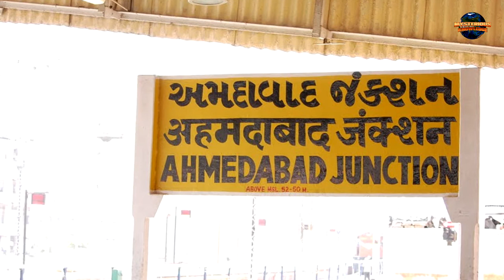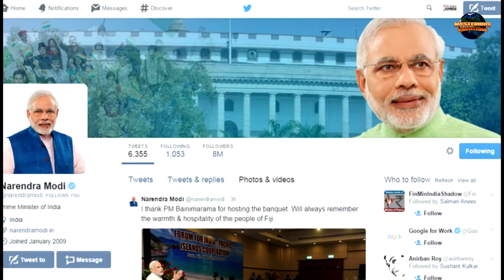नरेन्द्र मोदी के बारे में आप ये बातें नहीं जानते होंगे -Narendra Modi Biography in Hindi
Welcome to Mysterious Knowledge- Hindi

This channel is about interesting facts, Unexplained & Unsolved Mysteries of the World. All about ghosts, ufo's, spirits, aliens, legends, paranormal activity & phenomena from magic, science, facts, and tales either real or some fake hoax.